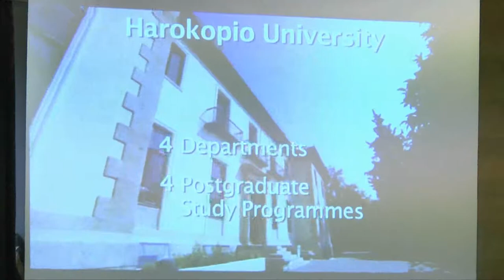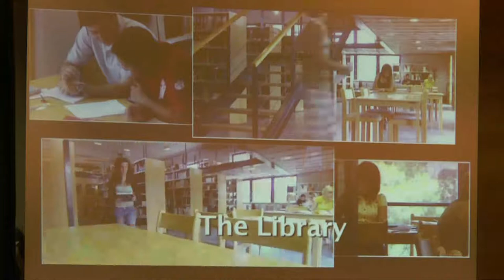Prof. Dimosthenis Anagnostopoulos_Harokopio University